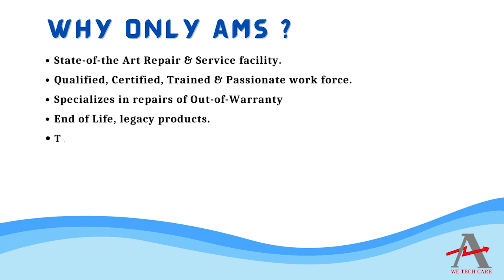Omron E6C2 CWZ6C E6C2 CWZ5B Encoder